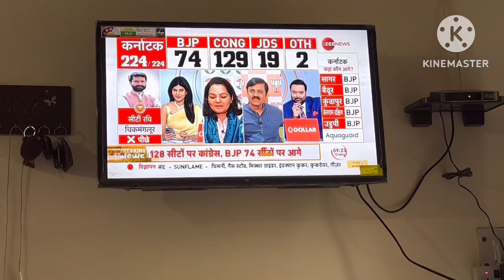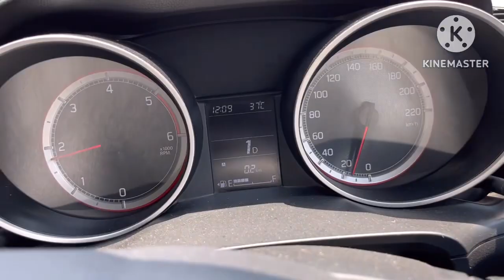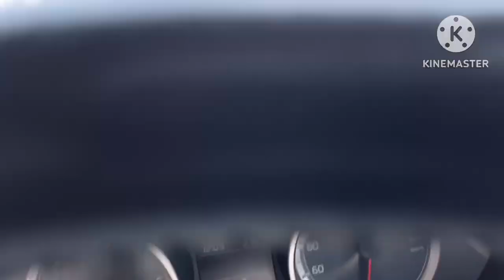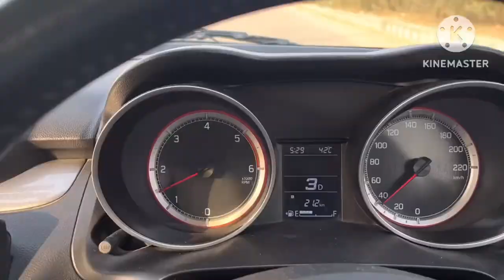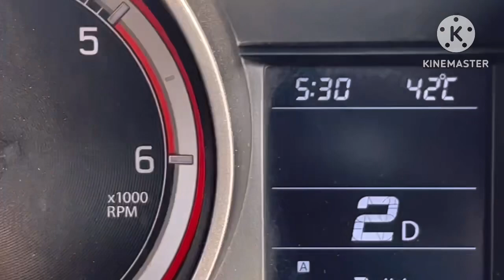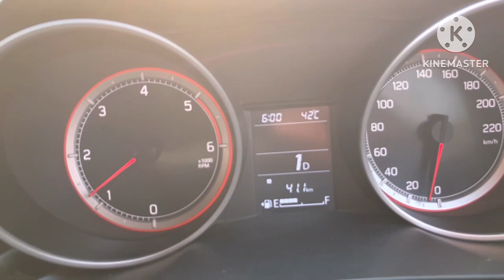Daily Life Vlogs For Private Job Person Part- 52